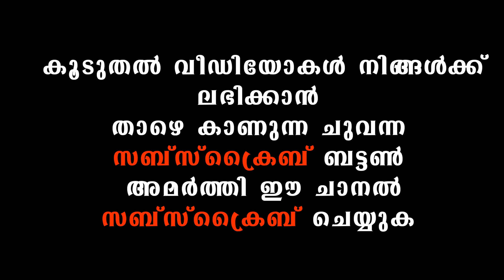ലൈലത്തുൽ ഖദ്ർ ; പഠിക്കാം, പകർത്താം || ലൈലത്തുൽ ഖദ്ർ ഏത് രാവിലാണ് പ്രതീക്ഷിക്കേണ്ടത്??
🎥Camera & Editing ✂️ :
👉Salah parakkal (infinite ideas)

|| ഉസ്താദ് മുബഷിർ ഫൈസി മാവണ്ടിയൂർ ||

🌙🕌🌙🕌റമളാൻ പ്രഭാഷണം🕌🌙🕌🌙